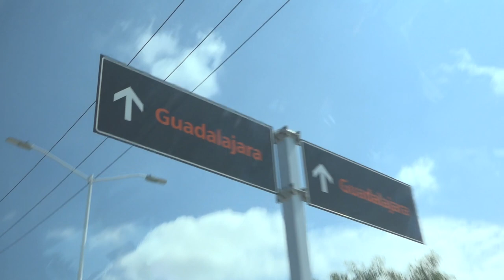Citibanamex presenta: La Ruta de Jairo Torres CAP. 1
Una historia llena de sacrificio y lucha... acompañen a Jairo y su familia en el camino que lo ha llevado hasta la Selección Nacional Sub-17